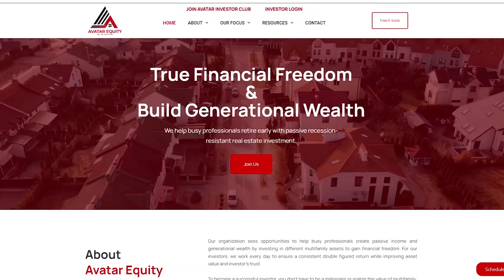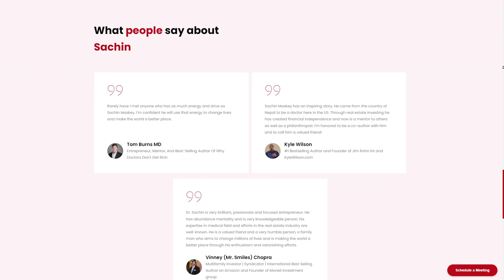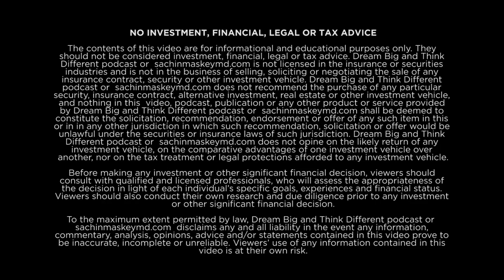Foundation of Wealth with Whole Life Policy with Patrick Donohoe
🔥TAKE THE NEXT STEP WITH SACHIN AND HIS TEAM 🔥

 🤝 Got Money or Retirement Savings or HELOC  and If you are an Accredited Investor  - Sign up

🎙️ BE ON Sachin Maskey Podcast: Dream Big and Think Different

Patrick Donohoe has been working in the financial services industry for about 20 years and has a lot of experience under his belt. Patrick is the Founder and CEO of Paradigm Life and PL Wealth Advisors. He is also the author of a book called "Heads I Win Tails You Lose" and hosts his podcast, which is called "The Wealth Standard."

Click the play button now to learn more from Dr. Sachin and Patrick Donohoe today!

Key Points From This Episode:
•   Who is Patrick Donohoe and his mission 00:00 – 11:21
•   What prompted the foundation of Paradigm Life 11:21 - 17:07
•   What are the benefits of a whole life policy 17:07 – 24:12
•   What the difference between a term life insurance and a whole lifе policy 24:12 – 32:03
•   What is the Infinite banking 32:03 – 36:26
•   What the Rockefeller Method is about 36:26 – 53:21

Key Takeaways!
“Financial principles are principles, they don't change, and when you learn them, you can adapt your financial strategies to achieve the highest outcomes that are most probable of success.”
Patrick Donohoe

“Having options always lead to a more accurate and superior choice.”
Patrick Donohoe